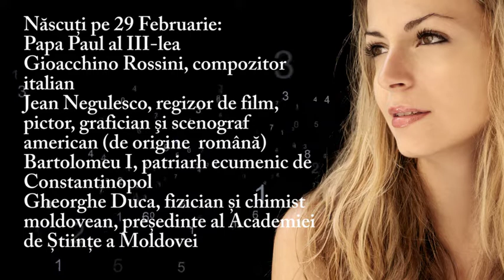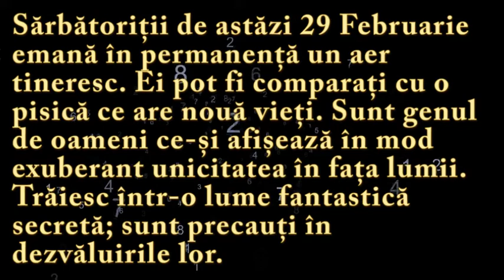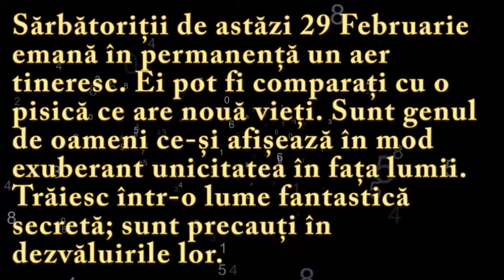Numeroscopul pentru 29 Februarie